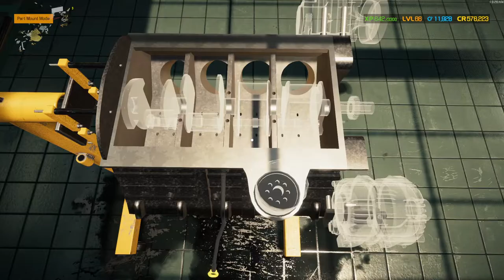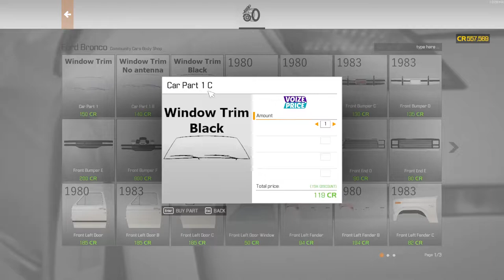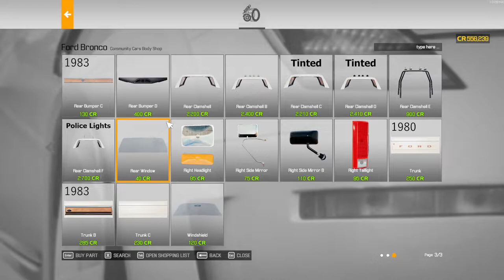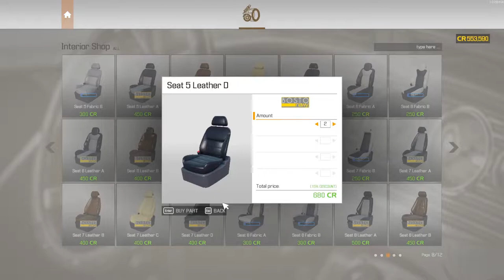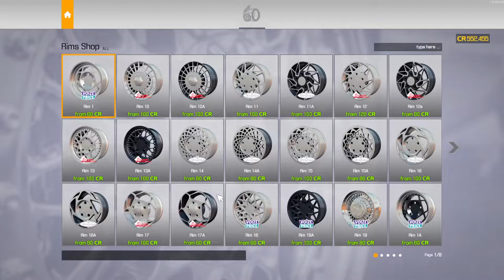Car Mechanic Simulator 2021 / Ford Bronco - Complete Renovation